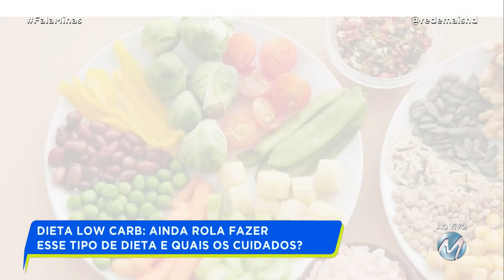DIETA LOW CARB: AINDA ROLA FAZER ESSE TIPO DE DIETA E QUAIS OS CUIDADOS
A dieta Low Carb, que prioriza a redução do consumo de carboidratos, tem sido popular por vários anos. Mas ainda é uma abordagem válida para a perda de peso? Vamos explorar como essa dieta funciona, seus benefícios potenciais e os cuidados necessários.